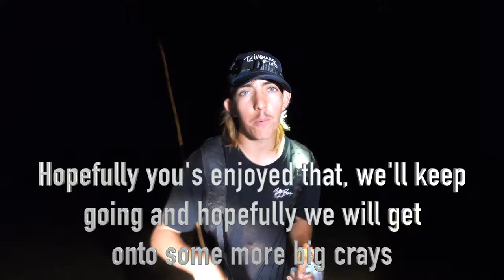Spearing BIG CRAYFISH AT NIGHT With Traditional Spears!!! Arnhem Land Northern Territory!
A night time mission spearing crayfish in Arnhem Land Northern Territory